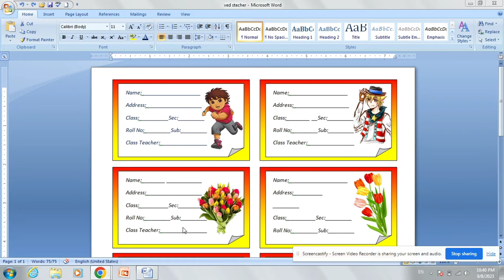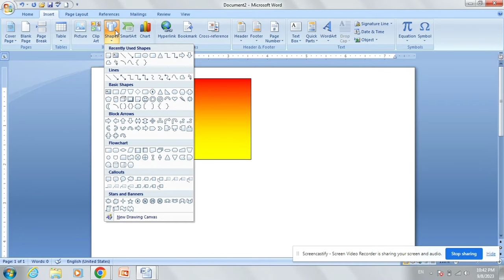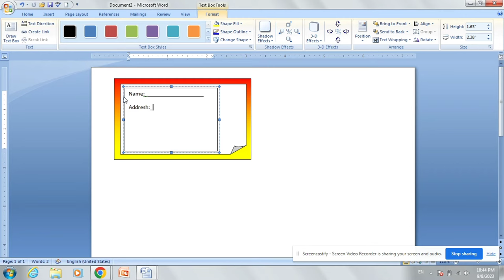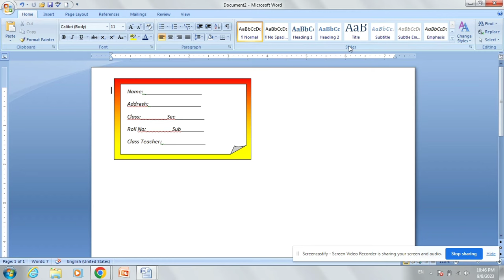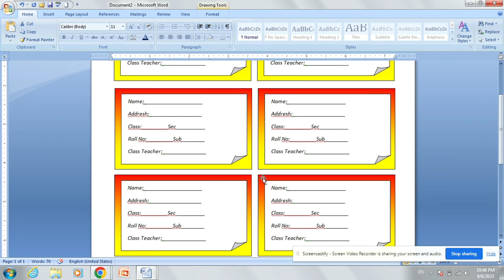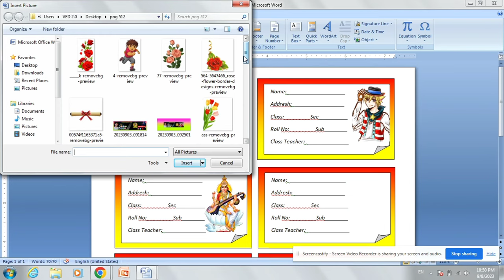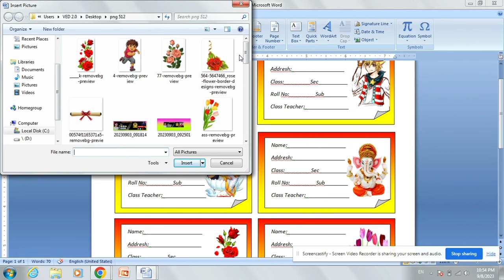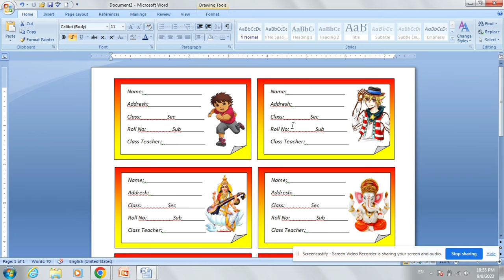Ms Word Mein Name Sticker Kaise Banaye |How to make Name Sticker in Ms Word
ms word sticker design
sticker design in word
design sticker in ms word
how to make notebook stickerdesign
how to make note book sticker inms word
how to make notebook sticker inms word
sticker design in ms word
ms word notebook stickerdesign
how to make sticker design in msword
ms word tutorial
notebook sticker design
how to make printable sticker
design in ms word
notebook sticker design in msword
how to make printable notebook
ms word sticker design Ms Word Mein Name Sticker Kaise Banaye How to make Name Sticker in Ms Wordhow to make printable sticker design in ms word